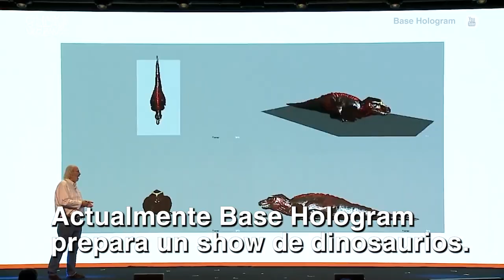Esta compañía da SHOWS con ARTISTAS MUERTOS en HOLOGRAMAS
Base Hologram es una empresa que ofrece espectáculos en hologramas, principalmente con artistas (músicos) fallecidos. Aunque también prepararán otros shows más educativos.